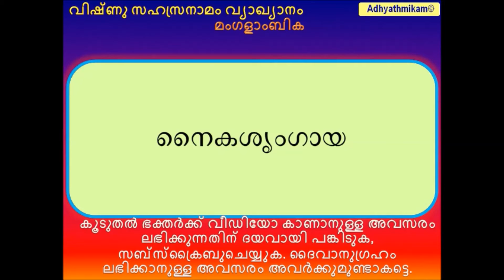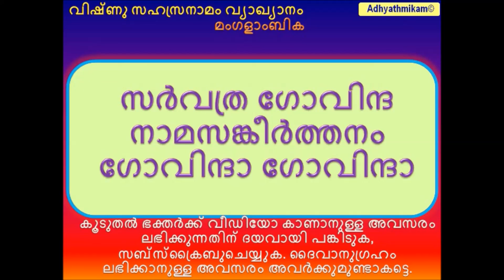വിഷ്ണു സഹസ്രനാമം വ്യാഖ്യാനം ശ്ലോകം 80 മംഗളാംബിക Vishnu sahasranamam vyakhyanam 80 Mangalambika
വിഷ്ണു സഹസ്രനാമം വ്യാഖ്യാനം
Vishnu sahasranamam vyakhyanam
വിഷ്ണു സഹസ്രനാമം വ്യാഖ്യാനം
Vishnu sahasranamam vyakhyanam
മംഗളാംബിക
Mangalambika